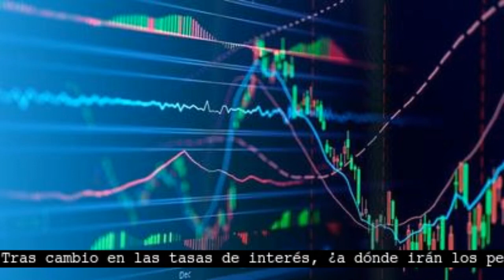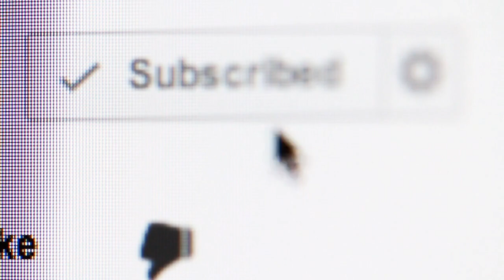Resumen de noticias del viernes 15 de Marzo del 2024 por la mañana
El Senado dió el primer paso contra el decretazo emblema de Javier Milei | El Gobierno recibió un nuevo golpe político en el Congreso

Y por paliza: fueron 42 votos a favor del rechazo, apenas 25 en contra y cuatro abstenciones.
Esa primera votación, en la que se definió seguir adelante con el debate, ofreció una muestra gratis del panorama sombrío que se avecinaba para el oficialismo.
Mucho más que los siete propios, los 6 del PRO, y los dos restantes de los partidos provinciales.
El radicalismo cuenta en la Cámara baja con 34 escaños, y la forma en que juegue el partido puede ser crucial en el resultado final.
En el Senado dieron "libertad de acción", una pista de lo que se puede venir en Diputados.